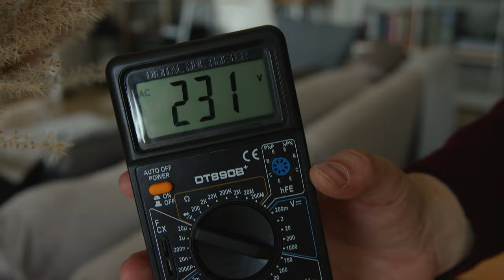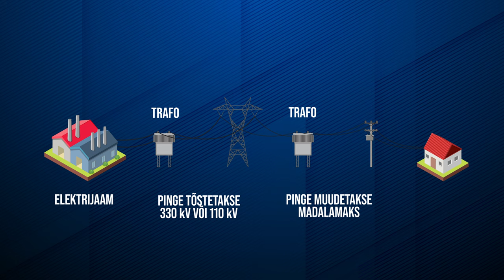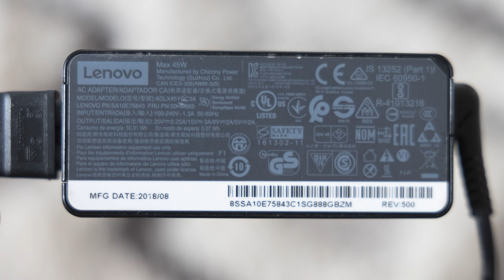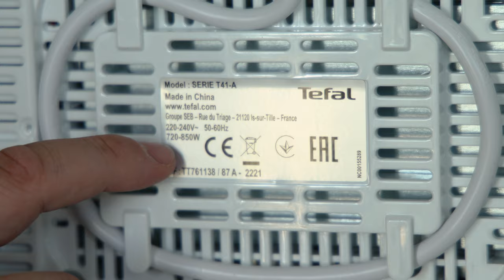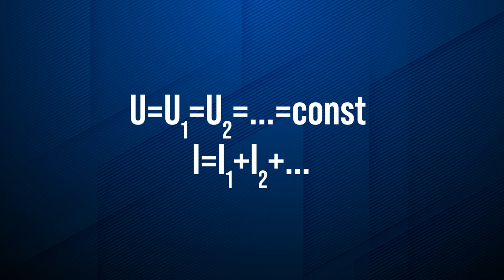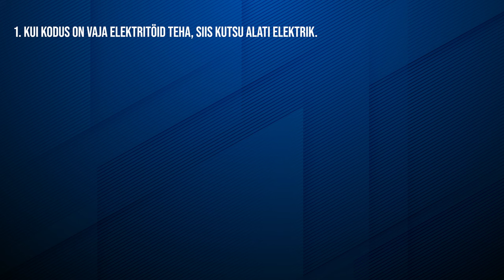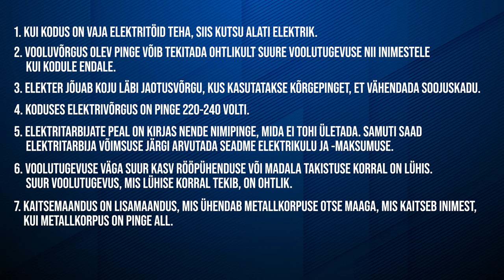Elekter kodus. Elektriohutus. Lühis, maandus, kaitsmed | VIDEOÕPS Füüsika. Elektriõpetus #15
Elektriõpetuse seeria 15. videos annab Reivo lõbusas sketšis Martiniga ülevaate kodusest elektrisüsteemist ja elektriohutusest, tutvustades selliseid mõisteid nagu lühis, maandus, kaitsmed, faasijuhe, nulljuhe, kaitsemaandusjuhe, nimipinge, trafo jne.

Video on mõeldud kasutamiseks põhikooli III kooliastme füüsika õppes, kus teemaks on elektriõpetus.

Sisukord:
00:00 Sissejuhatus
00:40 Kutsuge alati elektrik
00:52 Elektrilöögi mõju inimese kehale
03:26 Elektrijuhtmed
04:14 Lühis
04:26 Elektriseadmete infokleebis
04:53 Elektrikulu arvutamine
05:37 NUIa valem
06:02 Kaitsemaandus
06:59 Rööpühendus
07:39 Kaitsmed
08:47 Kokkuvõte

Video sisu: Reivo Maasik, Ingrid Rõigas
Kaamera ees: Reivo Maasik, Martin Männik
Filmimine: Kristo Siig, Martin Männik
Montaaž: Martin Männik
Projektijuht: Kristo Siig